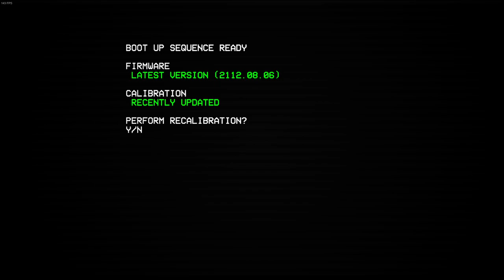i am the ultrakiller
bro ima be real with you guys this took three separate videos because they were frickin glitched out

00:00 Prelude 0-1 (Into the Fire)
02:28 Prelude 0-2 (The Meatgrinder)
03:28 Prelude 0-3 (Double Down)
05:11 Prelude 0-4 (A One-Machine Army)
06:01 Prelude 0-5 (Cerberus)
07:00 Limbo 1-1 (Heart of Sunrise)
08:46 Limbo 1-2 (The Burning World)
10:20 Limbo 1-3 (Halls of Sacred Remains)
12:52 Limbo 1-4 (Clair de Lune)
13:56 Lust 2-1 (Bridgeburner)
16:31 Lust 2-2 (Death at 20,000 Volts)
18:44 Lust 2-3 (Sheer Heart Attack)
21:20 Lust 2-4 (Court of the Corpse King)
23:16 Gluttony 3-1 (Belly of the Beast)
27:26 Gluttony 3-2 (In the Flesh)
31:47 Outro